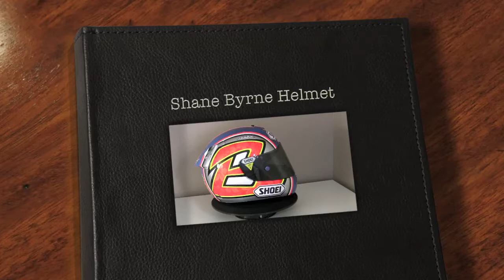Shane "Shakey" Byrne Helmet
One of Shakey's race used helmets from the 2007 British Superbike season when he was riding for Stobart Honda.